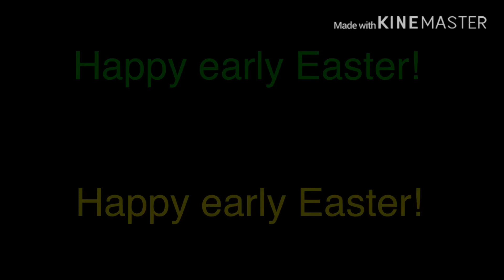Creep Easter (a GLMM)